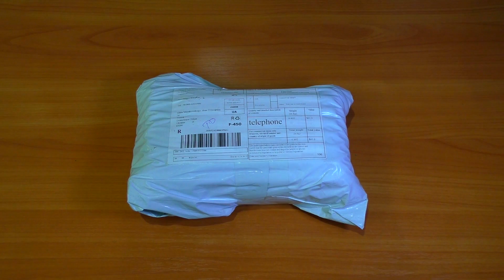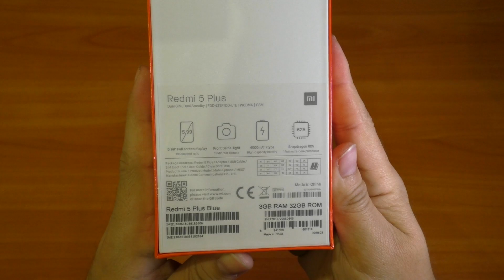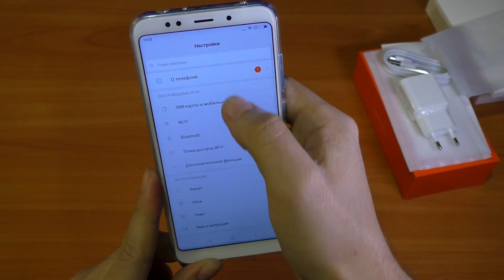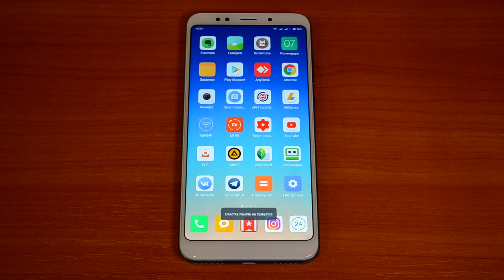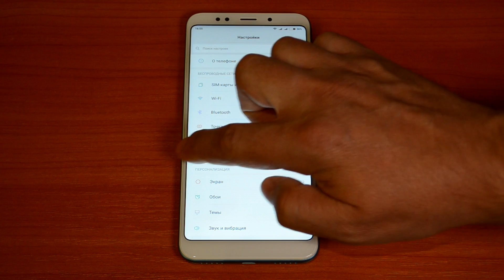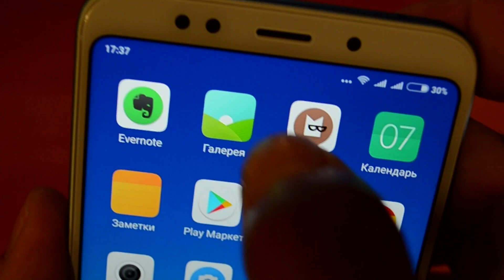Купил Xiaomi Redmi 5 Plus, делюсь первыми впечатлениями, показываю фото и видео